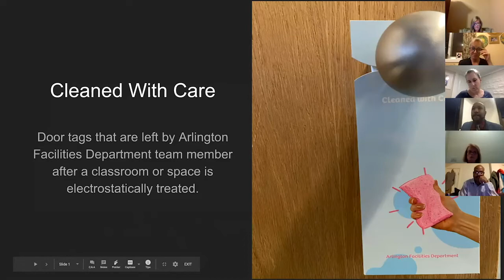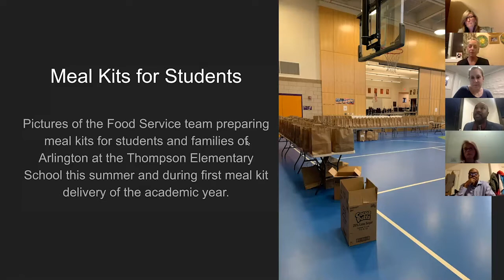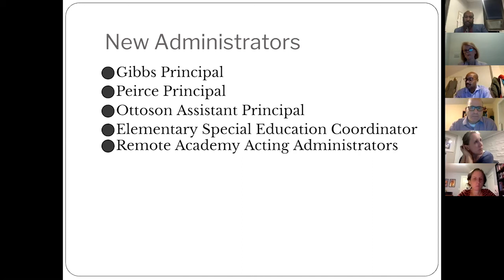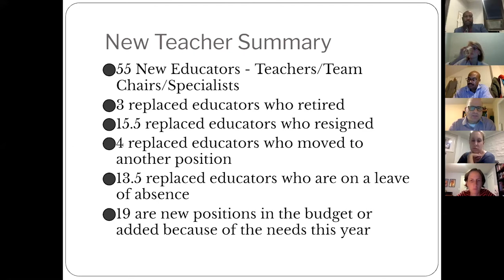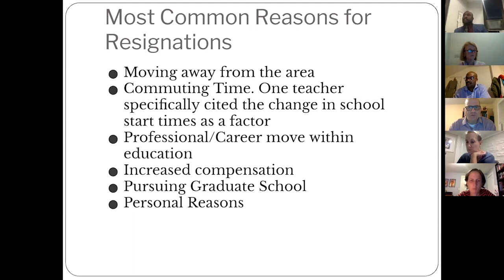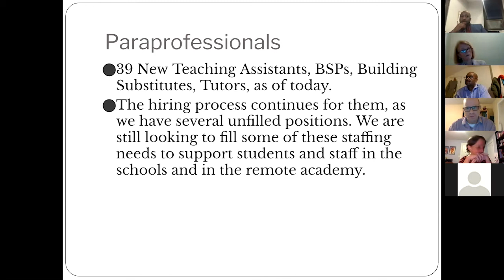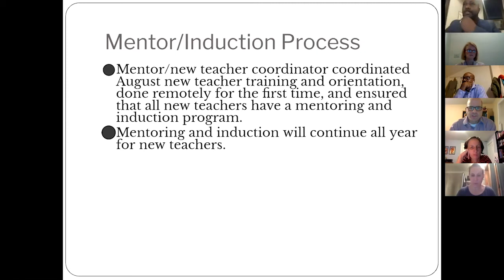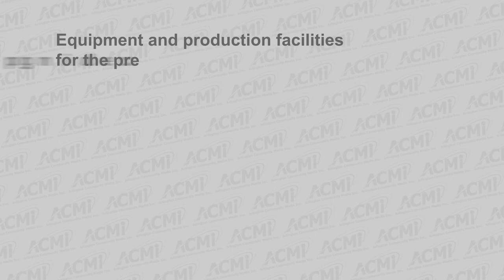School Committee Meeting - September 24, 2020